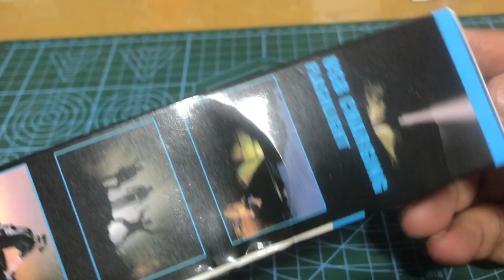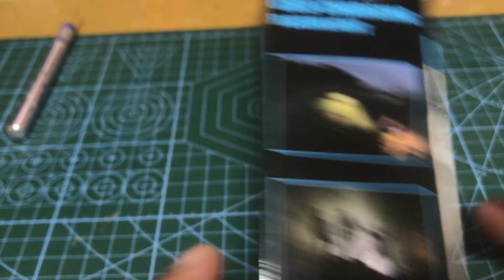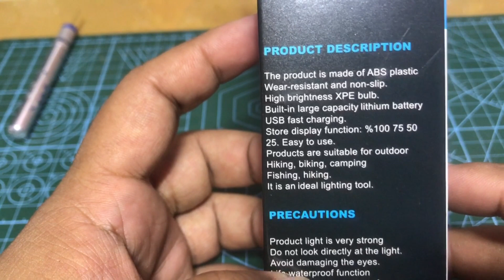L 839 LED strong light rechargeable flashlight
Murang flash light